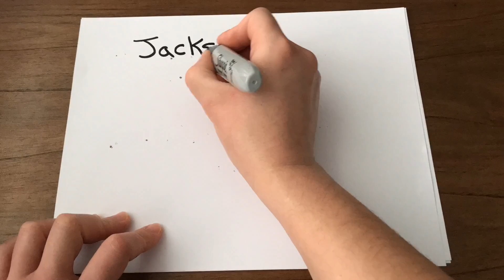Jackon - Back to You - Bryan Adams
credit copyright to Bryan Adams
Jackson 7 mois